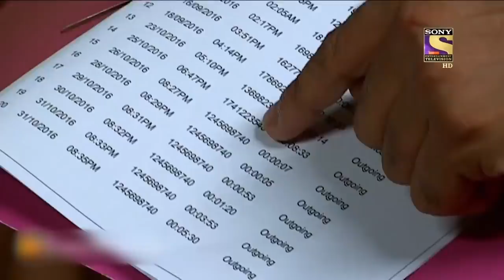बुरे इरादे | Crime Patrol | Viewer's Choice